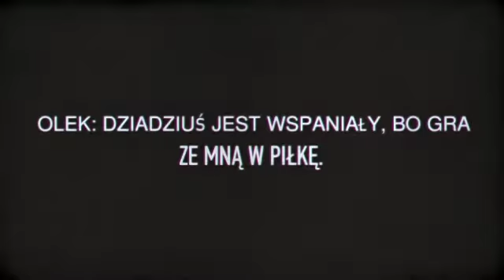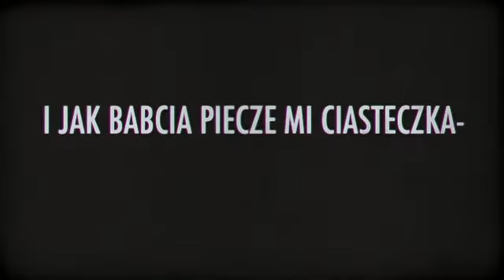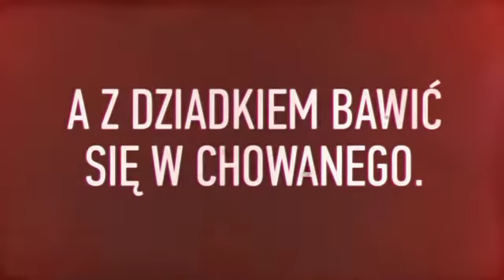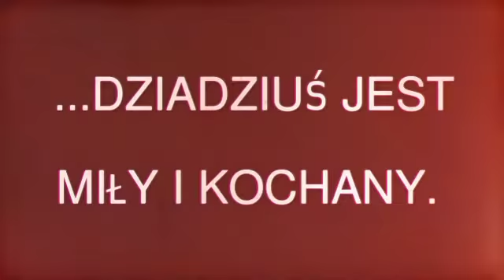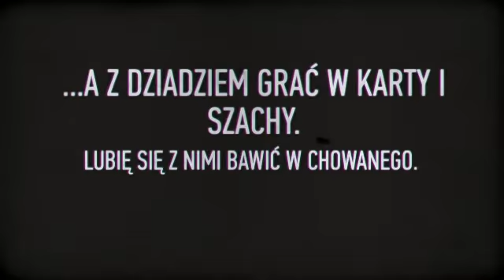dzien babci i dziadka